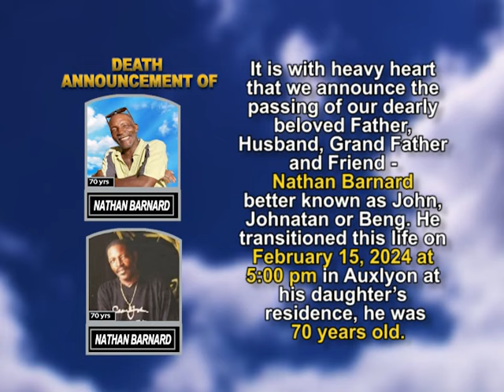Nathan Barnard short